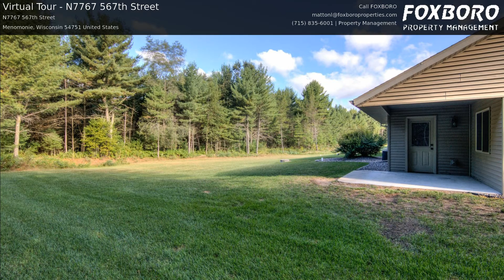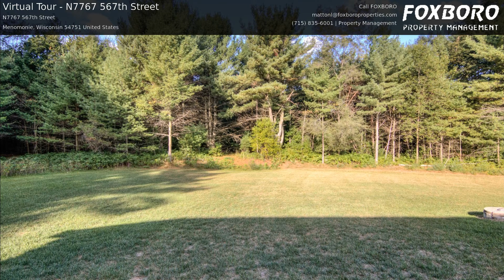Virtual Tour - N7767 567th Street